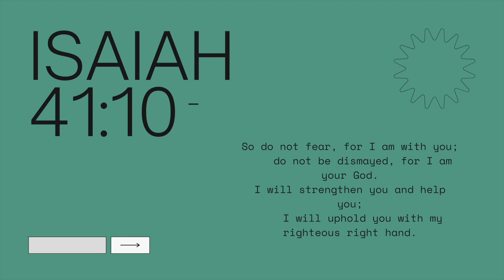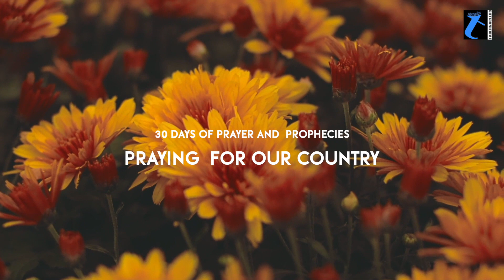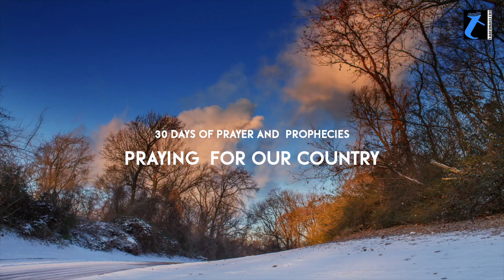PRAYING FOR OUR COUNTRY | 30 Days of Prayers & Prophecies | 11 JAN | Ps. Nathaniel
for more